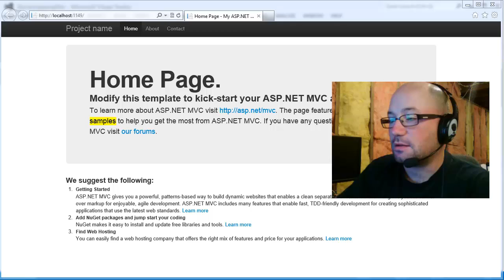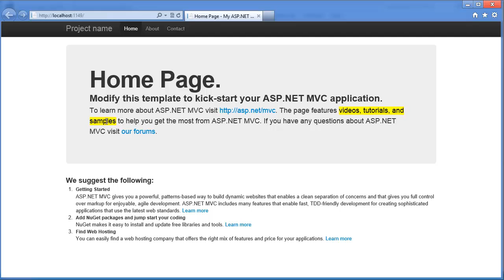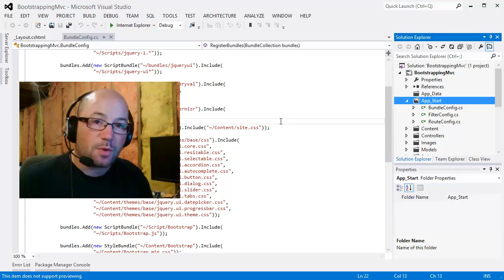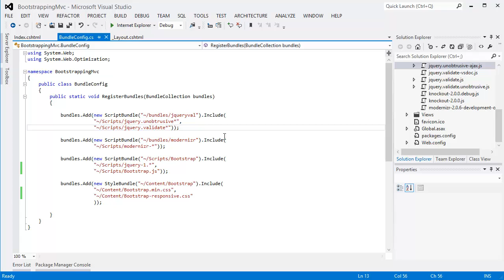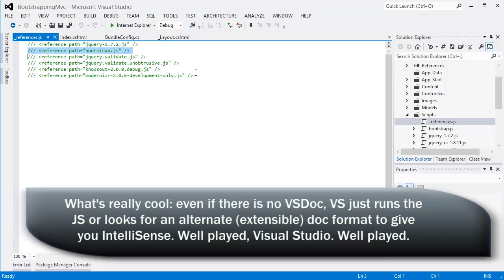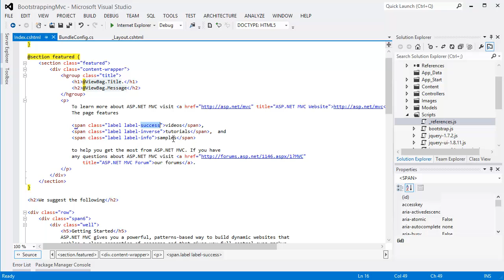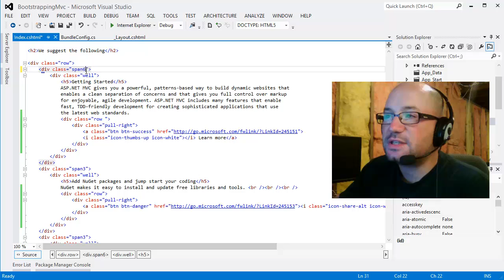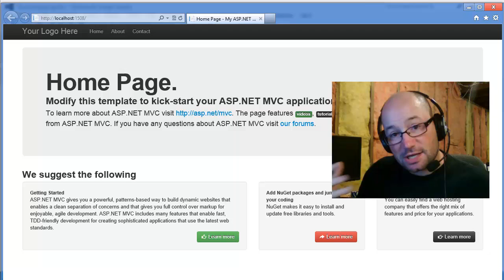Bootstrapping MVC - The Completed Template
Hey, I'm back with another quick hit on working with Twitter's Bootstrap CSS and JavaScript library with Visual Studio 2012 in an Asp.Net MVC 4 project.

Here, I walk through the completed template and get our Index page looking spanky.

My favorite part of the video: Enter Title Here.